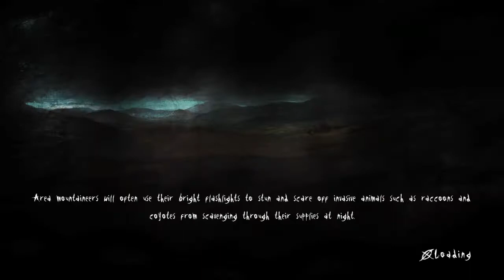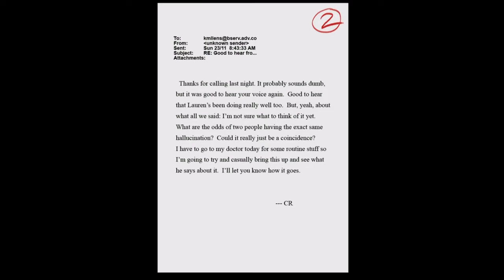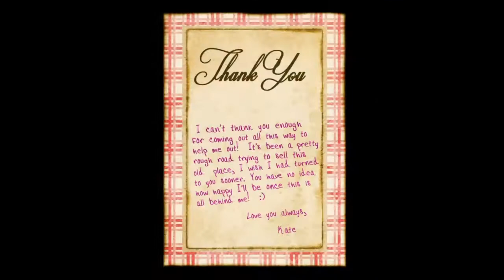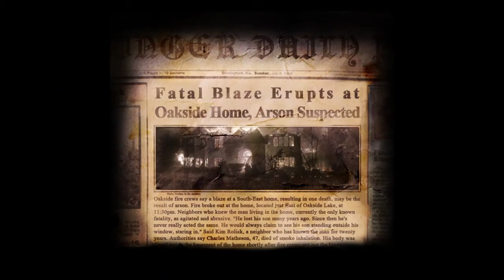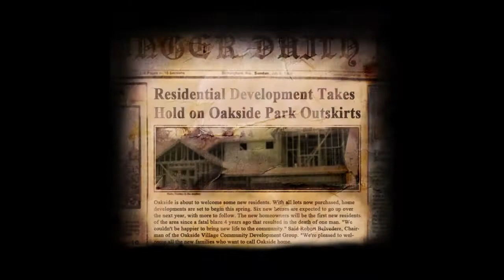SLENDER with Duugggy (I cry )